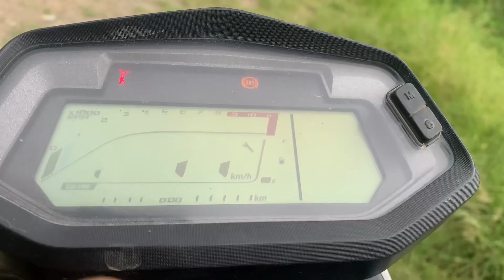Bike crashed 😬 unlucky day 😂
This resort is in Kiphire, 3 kms away from town towards Tuensang road, it’s a good place to chill with friends.